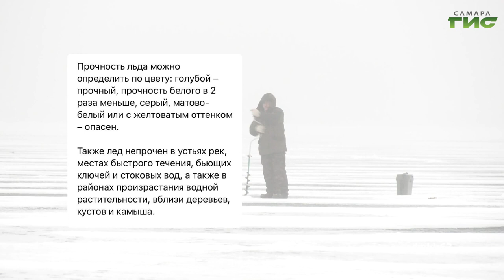О чем пишут в самарских Telegram-каналах